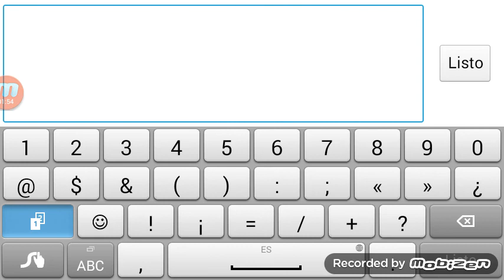MI PRIMER DEMON DE LA 2.0!! syobon action by sweetdude Geometry Dash 2.0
Perdon por el lag que me dio
ID:11229408